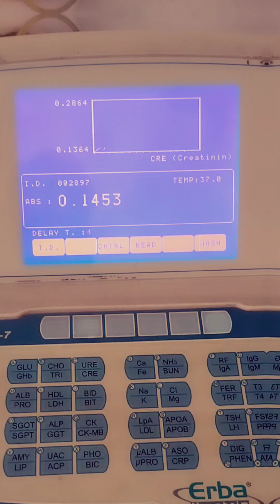Serum Creatinine || Creatinine Test || RFT Test || KFT Test🧪